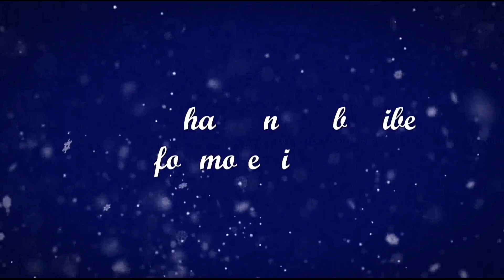ముగ్గుల కలెక్షన్/chitresh tv